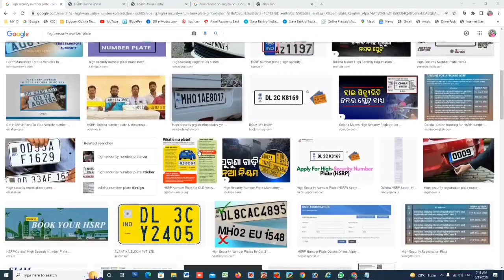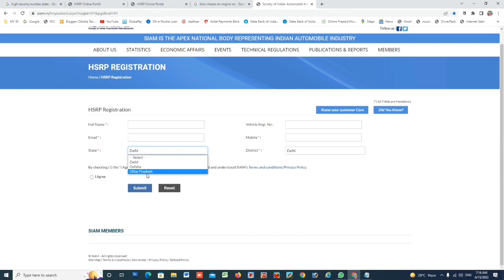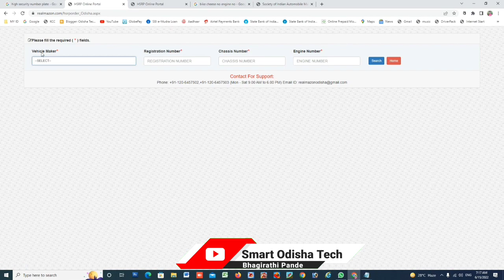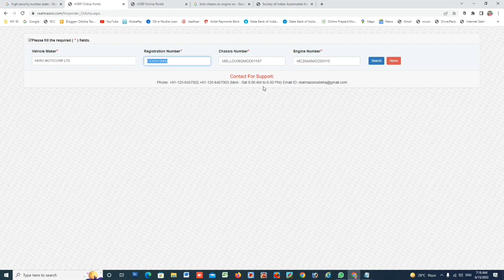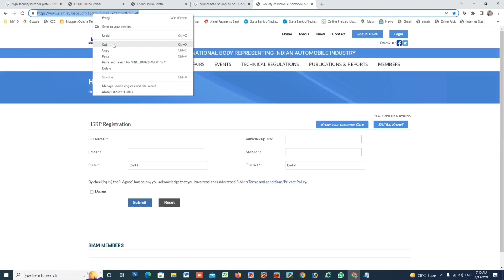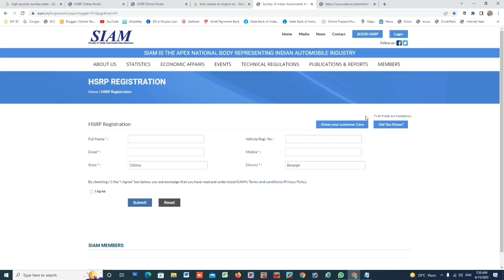High Security Number Plate Order Online Apply Status Check Odisha